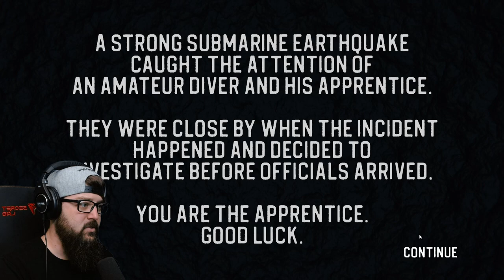DEEP SEA HORROR | Sinking Iron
We are on a mission deep under the sea.  Unfortunately our captain decided to make me use his precious little sub that is legit, falling apart.  Join me as I struggle to keep this thing from filling up with water and OH WHAT IS THAT?!